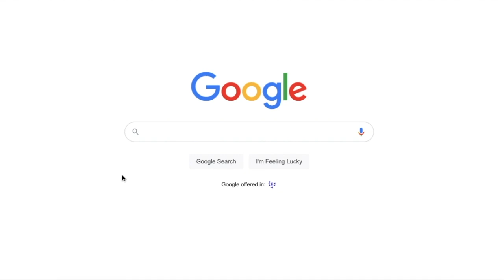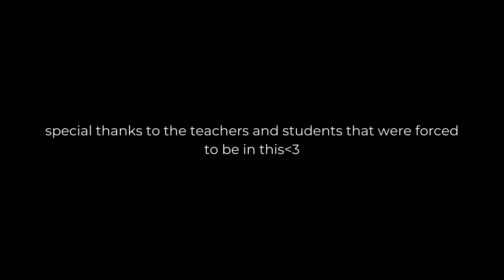Logos in Action #16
Filmed right before covid hit; we'll be back once quarantine ends:)